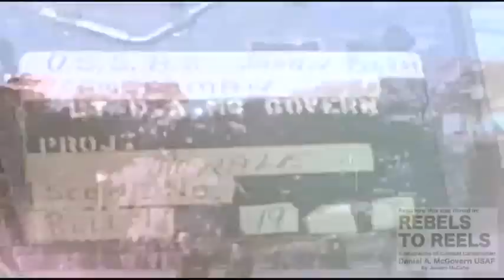US servicemen fraternise and relax in Tokyo 1945. Filmed by Combat Cameraman Lt. Dan McGovern USAAF.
Lt Daniel A. McGovern, a combat cameraman of the United States Army Air Forces, led the filming of what is the definitive motion picture record of Japan in defeat immediately after WWII. He filmed the immediate aftermath of Hiroshima and Nagasaki and every aspect of the death and destruction visited upon many other Japanese military and industrial targets throughout that country. However, he also filmed or directed the filming of the more mundane aspects of Japan at that time. Here we see his historical footage of American servicemen seeing the sights of the Japanese capital Tokyo and fraternising with the locals as well as some US military guard footage.
Read in detail the full story of how this remarkable historical footage was shot and McGovern’s own fascinating life story in “Rebels to Reels – A biography of Combat Cameraman Daniel A. McGovern USAF” by Joseph McCabe. Visit rebelstoreels.com.